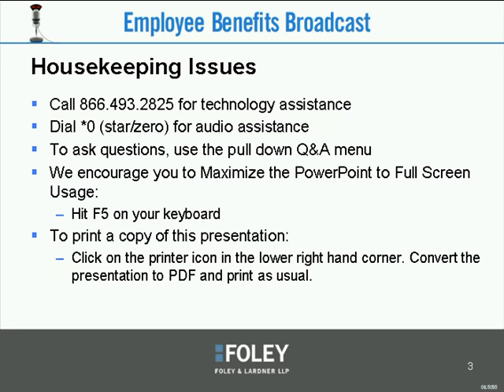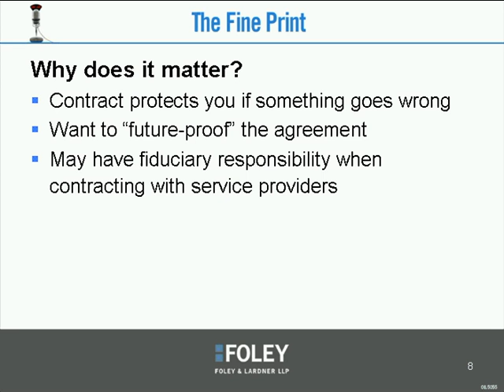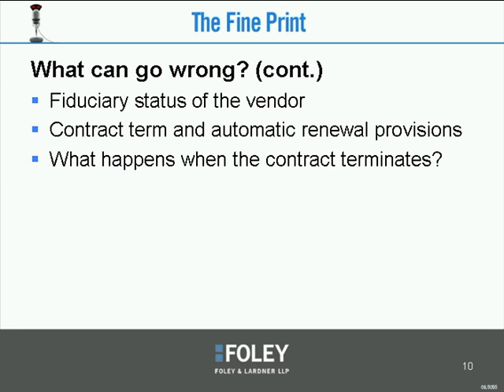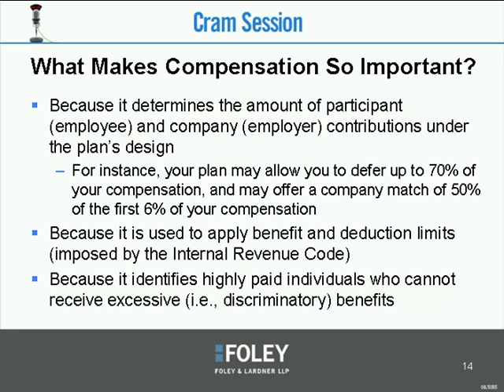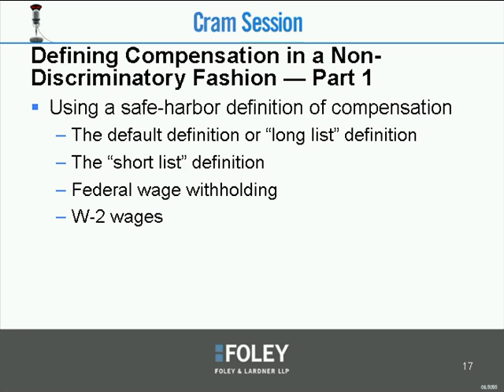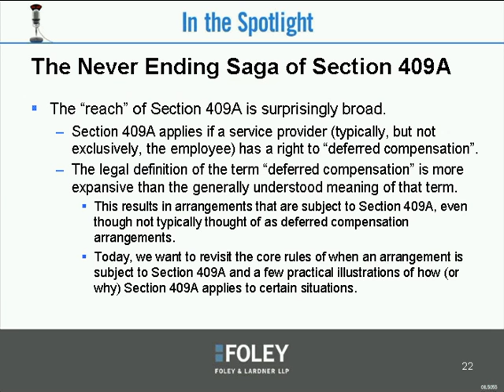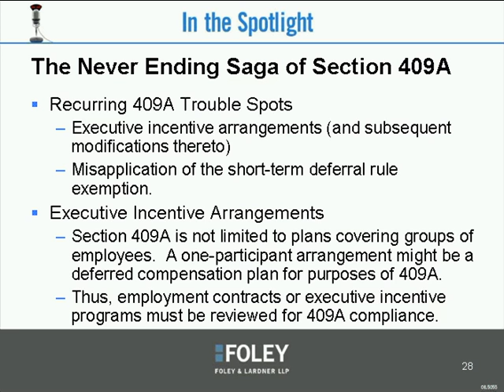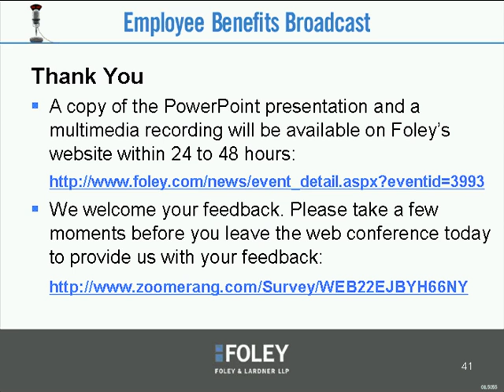Employee Benefits Broadcast (January 2012)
This session fo Foley's 2012 Employee Benefits Broadcast included the following segments:

- The Fine Print: Contracts With Employee Benefit Vendors — A Lawyer's View
- Cram Session: Qualified Retirement and 401(k) Plans — That Pesky Definition of Compensation
- In The Spotlight: The Never-Ending Saga of Section 409A — Does (Almost) Every Compensation or Benefits Issue Raise Section 409A Concerns?